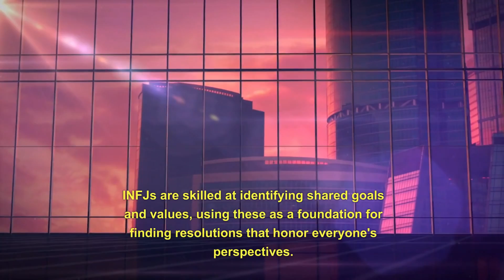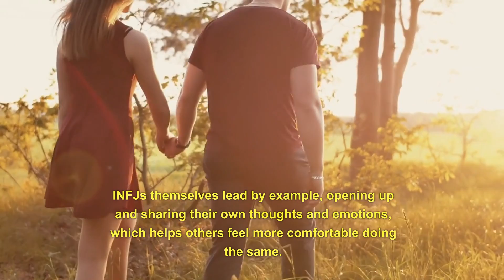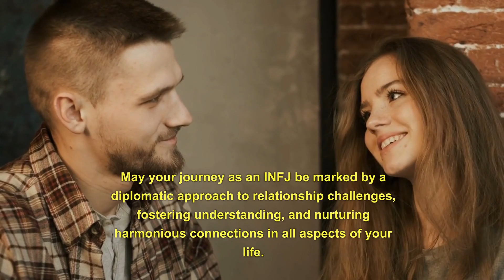INFJs Diplomatic Approach to Relationship Challenges (Psychology)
Videos You May Be Interested In:

🔵 Why INFJ Women Make the Best Lovers: Insights into their Unique Personality Traits: